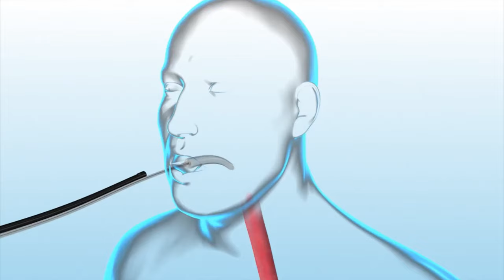Endoscopic Intragastric Balloon - Mayo Clinic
The endoscopic intragastric balloon is an FDA-approved, non-surgical weight loss procedure that works by placing a saline-filled silicone balloon into the stomach, making an individual feel full while fasting. In this video, Mayo Clinic’s weight loss specialists explain the intragastric balloon procedure as well as  the 12-month lifestyle intervention program that supplements it.